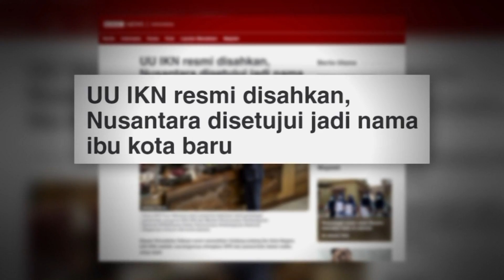DARI JAKARTA KE NUSANTARA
Pemindahan Ibu kota negara dari Jakarta ke Nusantara telah mulai memasuki tahap pertama. DPR telah mengesahkan Rancangan Undang-undang ibu kota negara menjadi Undang-Undang. Pembiayaan pembangunan infrastruktur IKN rencananya akan dilakukan melalui berbagai skema, seperti APBN, kerjasama pemerintah dan badan usaha atau KPBU, pemberdayaan pihak swasta, dan BUMN. Namun momentum pemindahan IKN yang dilakukan di tengah-tengah situasi ekonomi yang belum sepenuhnya pulih akibat pandemi COVID-19, dan ancaman varian baru covid-19, menimbulkan pertanyaan  beberapa pihak.
Apa urgensi pemindahan IKN di masa pandemi COVID-19, seperti apa skema pembiayaannya, dan juga sejauh mana perkembangan pembangunan yang sudah berjalan? Simak pembahasannya dalam Forum Merdeka Barat (FMB) 9, episode Rabu 2 Februari 2022 bersama narasumber berikut:
1. Menteri Perencanaan Pembangunan Nasional/Kepala Bappenas, Suharso Monoarfa
2. Menteri Keuangan, Sri Mulyani
3. Menteri PUPR, Basuki Hadimuljono